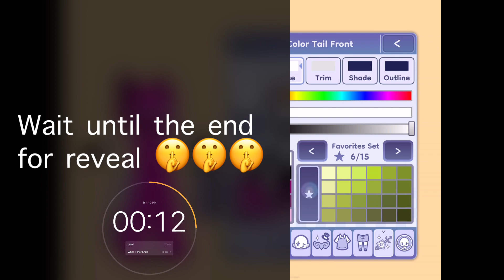BRIAN UNICORN 3.0?!?Q?!?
So magnificent